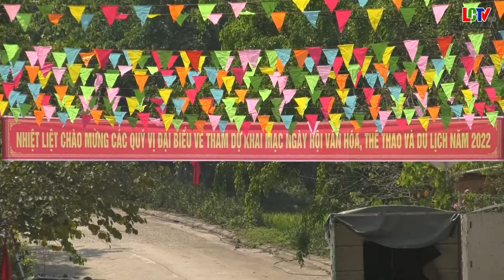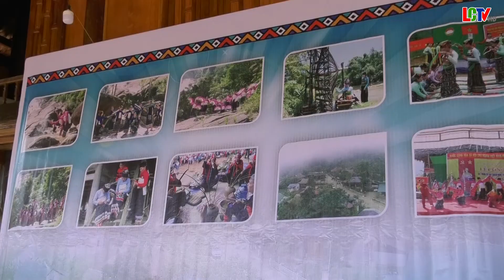Trí Nang sẵn sàng đón du khách đến với ngày hội văn hóa, Thể thao và Du lịch năm 2022.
Đúng 8 giờ 27/4, ngày hội văn hóa  và Du lịch năm 2022 tại Năng Cát xã Trí Nang sẽ được khai mạc với nhiều hoạt động, sự kiện độc đáo, ấn tượng. Ðến thời điểm này, với sự nỗ lực của các cấp, ngành, địa phương công tác chuẩn bị cho sự kiện mở màn mùa du lịch cộng đồng năm 2022 tại Năng Cát đã bước vào giai đoạn hoàn tất, sẵn sàng đón chào du khách.